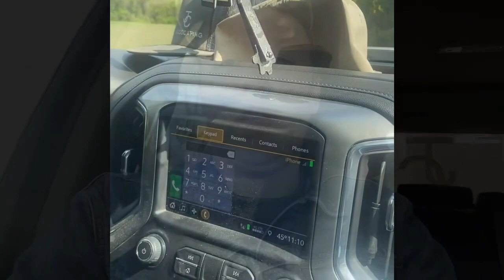Mowing day!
Come along with us as we work!!